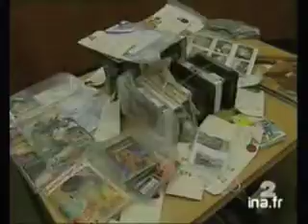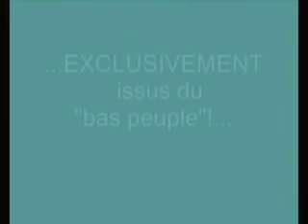Les réseaux de l'horreur - intégrale p19